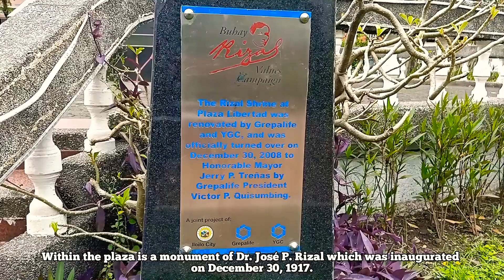PLAZA ALFONSO XII : PLAZA LIBERTAD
Plaza Libertad is a historic plaza located in the heart of Iloilo City Proper, the downtown district, at the southeastern end of Calle Real.

Plaza Libertad, A Historical Landmark in Iloilo.

Formerly called, Plaza Alfonso XII, Plaza Libertad is where Gov. Gen. Diego de los Ríos surrendered to the Filipino revolutionary troops of Gen. Martin Delgado on Christmas Day of 1898, thus ending the 333 year old Spanish colonization of the Philippines.

 After which the triumphant revolutionaries for the first time raised the flag of the First Philippine Republic on Iloilo City, the last bastion of Spanish power in the country.

Within the plaza is a monument of Dr. José P. Rizal which was inaugurated on December 30, 1917.

On November 17, 2003, the National Historical Institute declared Plaza Libertad as a national historical landmark.

It is surrounded of many of the city’s famous landmarks including San Jose Church, Iloilo City Hall, the Masonic Temple, and the Lacson clan ancestral house.

Plaza Libertad is located on the intersection of J.M. Basa, De la Rama, and Zamora Streets in City Proper, Iloilo City.